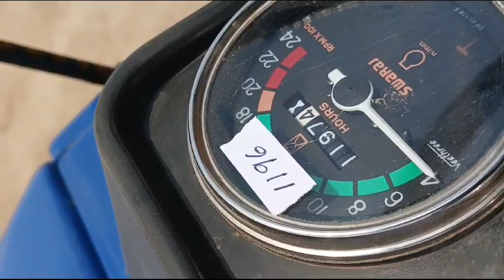2022 Swaraj 735FE AgricultureTractor Anantapur